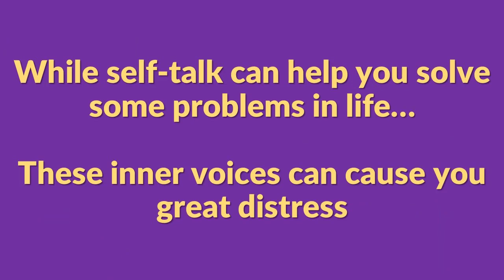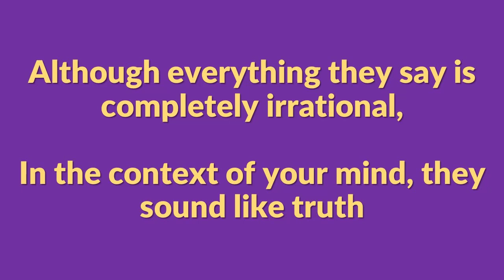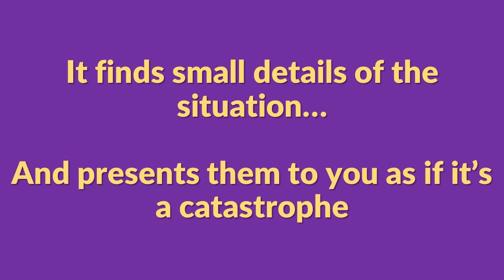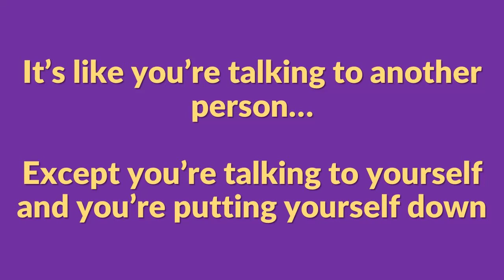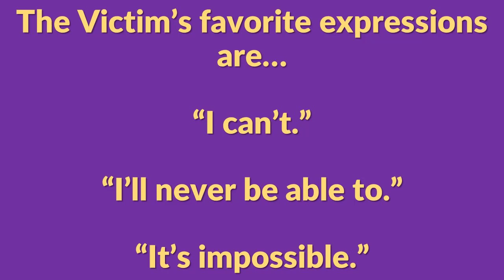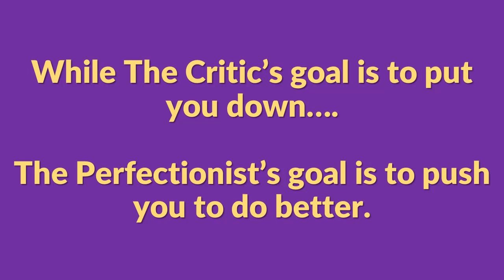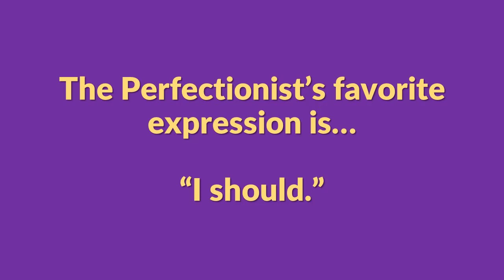Negative Self Talk Examples - The 4 Inner Voices of Anxiety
Looking for examples of negative self-talk? Here are the 4 inner voices of anxiety

Negative self talk is at the root of anxiety, depression, anger, and most of the negative emotions.

The examples of negative self talk can be categorized into 4 groups. I call them the "inner voices of anxiety".

The negative self talk examples are:

1. The worrier
2. The critic
3. The victim
4. The perfectionist

Watch the video to learn about each negative self talk example and how to overcome these inner voices of anxiety...